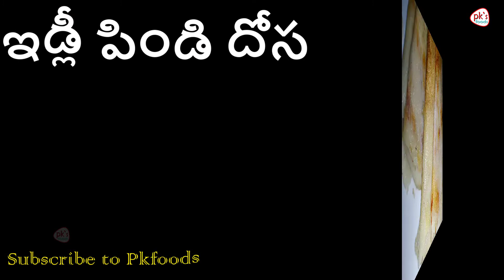ఇడ్లీ పిండి తో 2 రకాల దోసలు | ఉల్లి దోస | కారం దోస | How to make karam Dosa | Vulli Dosa Pkfoods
ఈ వీడియో లో రెండు రకాల దోసాలు ఎల వెయ్యాలో చూపించం
అది కూడా ఇడ్లీ పిండి తో దోస లు తయారి విధానం
మీరు కూడా ట్రై చేయండి , ట్రై చేసి మీకు ఎలా కుదిరాయో నాకు తెలియచేయగలరు
ఈ దోస లు ఆరోగ్యానికి చాల మంచిది
ఇంక చాల రుచిగా వుంటాయి
మరి మీరు ఎపుడు ట్రై చేస్తున్నారు